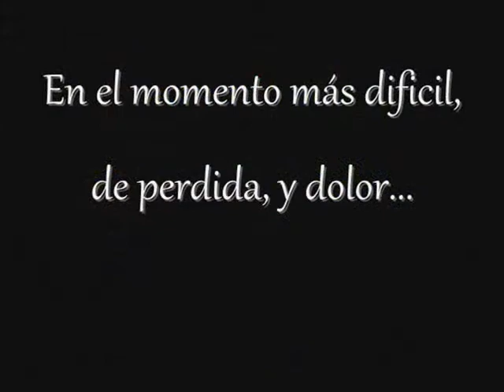FINA ESTAMPA - RECEPCION EN VELORIOS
Para ocasiones difíciles, el velorio es un momento especial para compartir y despedir a un ser querido,  Fina Estampa te ofrece un gran servicio, con toda la seriedad y respeto que se merece la ocasión.